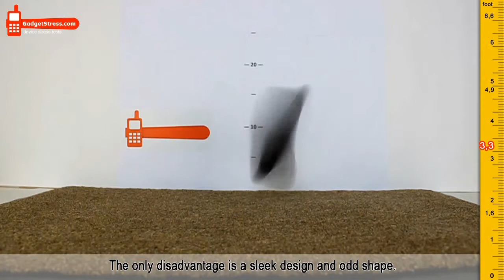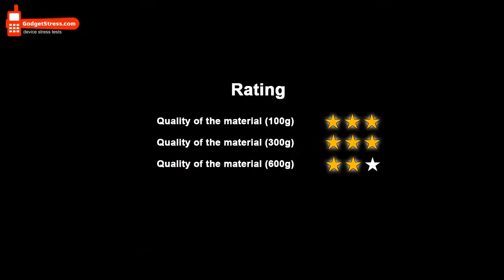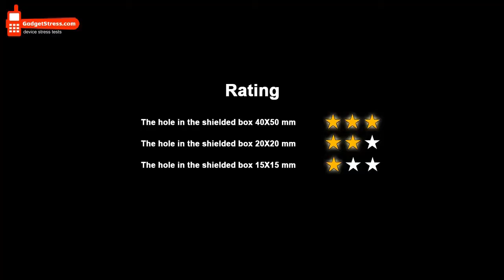HTC Desire stress test